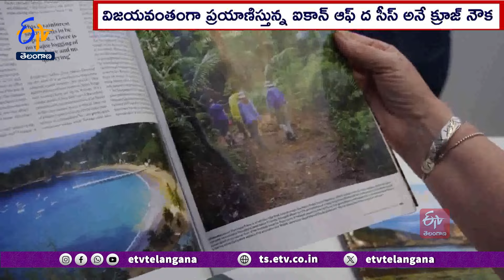Cruising Into 2024 | Cruise Ships Enjoying Post-COVID Renaissance | అభివృద్ధిలో క్రూజ్ నౌకల పర్యాటకం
క్రూజ్ నౌకల పర్యాటకం అభివృద్ధి పథంలో నడుస్తోంది. ఫిబ్రవరి 1 నుంచి 4 తేదీ వరకూ బ్రిటన్ లో జరిగిన పర్యాటకరంగ ప్రదర్శనలో ప్రపంచ దేశాలకు చెందిన 60 సంస్థలు పాల్గొన్నాయి. ఈ సందర్భంగా ప్రపంచ క్రూజ్  పర్యాటకం కొవిడ్  మహమ్మారి తర్వాత తిరిగి పుంజుకుంటుందని  నిపుణులు, పర్యాటక సంస్థలు అభిప్రాయపడ్డాయి. ఆ ట్రావెల్ షో విశేషాలు  మనమూ తెలుసుకుందాం.